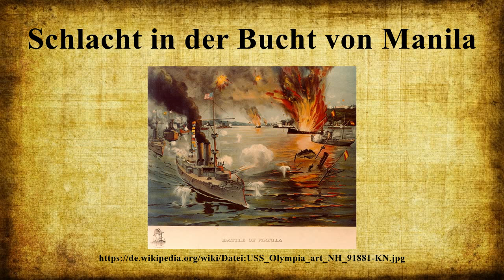Schlacht in der Bucht von Manila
Die Schlacht in der Bucht von Manila fand am 1.Mai 1898 während des Spanisch-Amerikanischen Krieges statt.Das Asiengeschwader der Vereinigten Staaten unter Commodore George Dewey traf auf die spanische Pazifikflotte unter Patricio Montojo y Pasarón.Bei der Schlacht wurde das gesamte spanische Geschwader vernichtet.